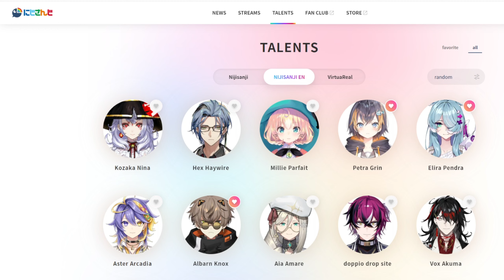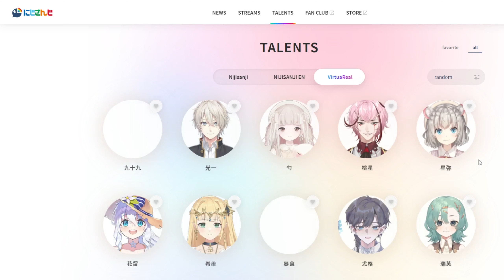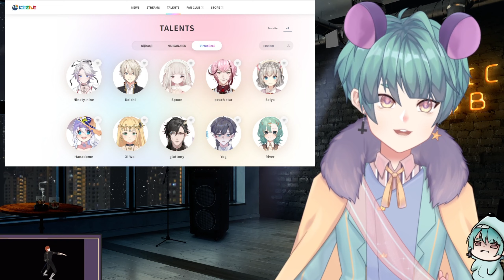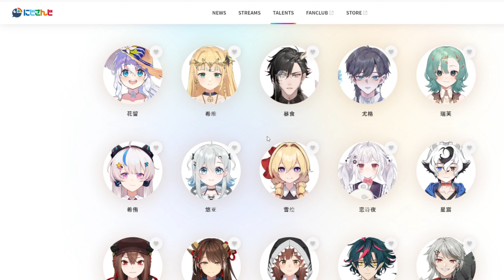Google Translate vs Vtuber Names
Google is a lil silly sometimes- lets go look at peoples names then to see what kinda of funny things happen!

Hi I'm a rat king who streams, draws, and sings. I'm just a nerd don't mind me scrolling across the internet heheh